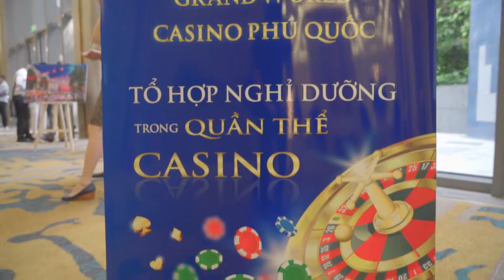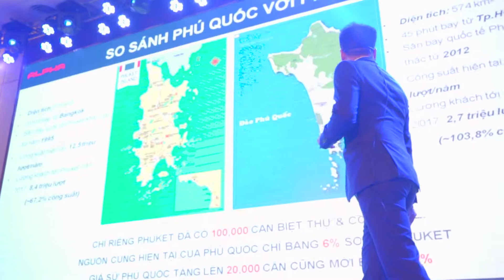Lễ Ra Mắt Dự Án Grand World Phú Quốc - Ngày 31.03.2019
Cùng chiêm ngưỡng những khoảnh khắc tuyệt vời của Lễ giới thiệu dự án Grand World Phú Quốc được Alpha tổ chức vào cuối tuần vừa qua.

🎯 Thông qua sự kiện, Alpha đã gửi đến quý khách hàng, các nhà đầu tư những cái nhìn toàn diện về bất động sản nghỉ dưỡng Phú Quốc, cũng như tiềm năng phát triển của Shop & Condotel Grand World trong tương lai.

Thật quý báu khi đáp lại Alpha là sự hiện diện đầy đủ của quý khách, là những tràn pháo tay không ngớt, và đặc biệt là sự tin tưởng thông qua các phiếu đặt cọc ngay tại sự kiện. 💵💵

💰💰 Quý khách còn đang quan tâm đến Grand World, hãy kết nối với AlphaReal - 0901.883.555 - để gia nhập “Câu Lạc Bộ Tỷ Phú” vào ngày 06/04 này nhé!